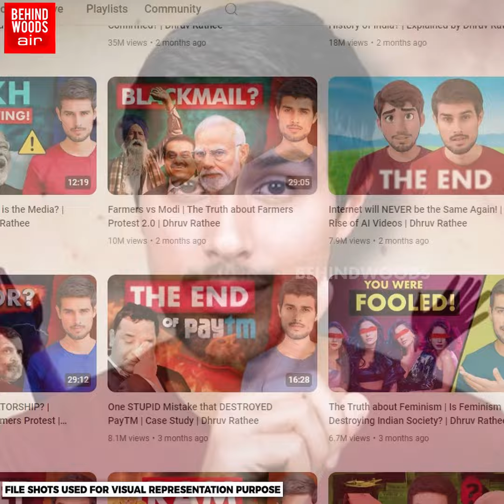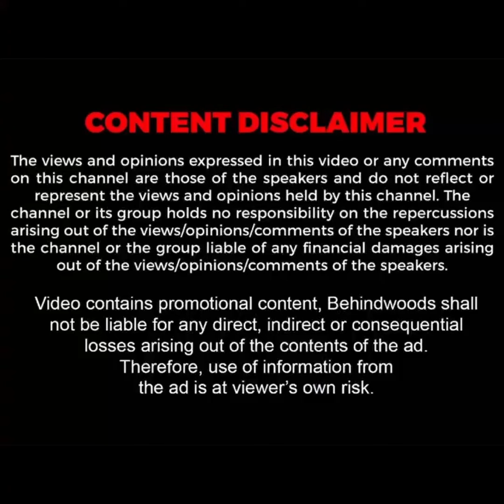'Comman Man-ஆல் ஆட்டம் கண்ட BJP அஸ்திவாரம்..!' UP-யிலேயே தலைகீழான Result.. யார் இந்த துருவ் ரத்தே?